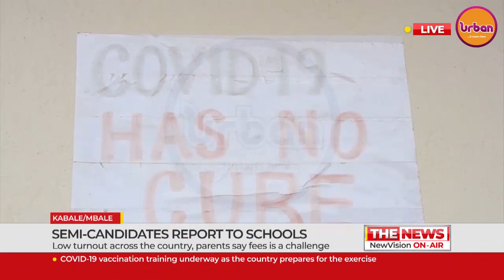Semi candidates report to schools in Kabale and Mbale